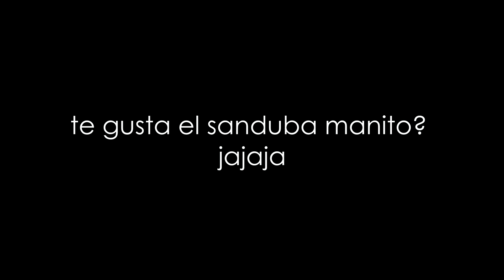WoE 11/08/2020 @ragnaYOKAI by Madagascar [Knight]